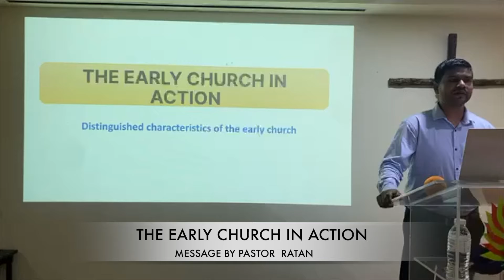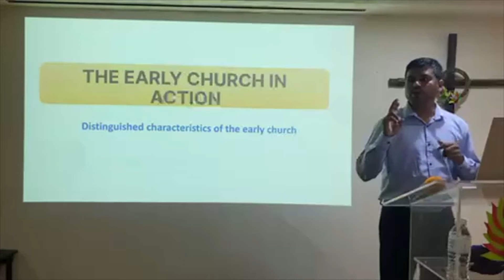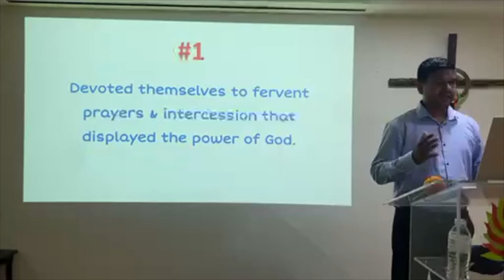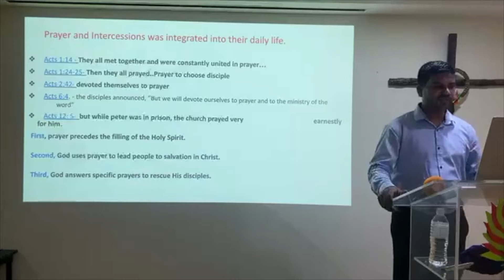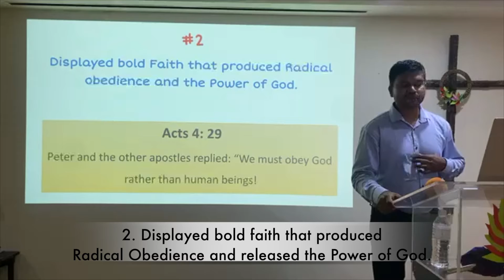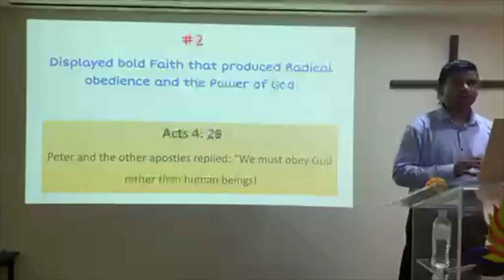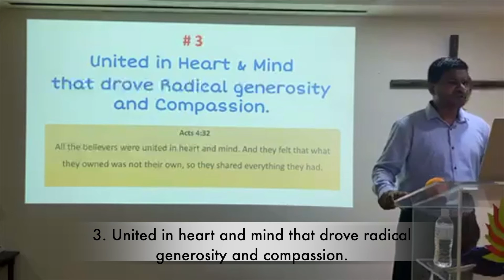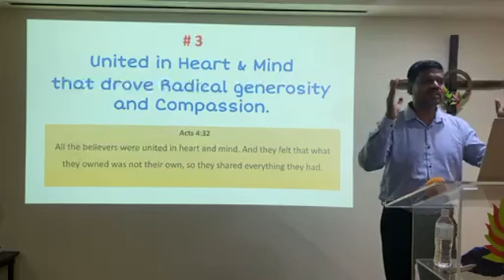The Early Church in Action- Message By Pastor Ratan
The VISION of SAIF-Church Is To Establish An International New Testament Type Ministry Through Which South Asians Will Be Empowered To Reach And Disciple The Nations For Christ.

PROMISE VERSE READ EVERY SUNDAY
Since You Are Precious And Honored In My Sight, And Because I Love You, I Will Give Men In Exchange For You, and People In Exchange For Your Life. Isaiah 43:4

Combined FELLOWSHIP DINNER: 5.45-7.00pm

Location: COVENANT HOUSE 110, Race Course Road, Singapore 218578 (near Little India MRT Station)

Founding Pastor: Pritam Singh Sandhu

South Asian Christians